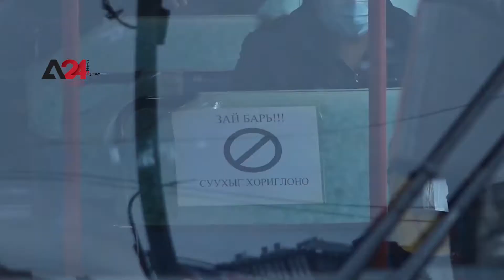Mongolia -The lockdown affects citizens life conditions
The lockdown imposed on Ulaanbaatar since April 10 for a purpose of curbing the outbreak of Covid has affected the living conditions of citizens negatively, as recently, the purchasing power of citizens has decreased and the number of customers in shops and supermarkets have declined too, the current condition has become challenging for companies being closed for more than a month, although only food merchants are working on a strict schedule. Unemployed residents of the city who lost their jobs due to the lockdown complained about their inability to pay off their bank loans and secure the necessary supplies for their families.

Corona virus-ийн эдийн засагт нөлөөлсөн байдал
Хөл хорио Улаанбаатар хотын иргэд, бизнес эрхлэгчдэд хэрхэн нөлөөлсөн бэ
Улаанбаатар хотод бүх нийтийн бэлэн байдлын зэрэгт шилжсэнтэй холбогдуулан, өнгөрөгч дөрөвдүгээр сарын 10-ны өдрөөс иргэдийн болон автомашины хөдөлгөөнд хатуу хяналт тавьж эхэлсэн. Улмаар бизнес эрхлэгчид энэ байдал нь хүнд сорилт болж, сар гаруй хугацаанд тэг зогсолт болсон гэхэд болно. Зөвхөн хүнсний салбарын худалдаа эрхлэгчдийг хатуу цагийн хуваариар ажиллуулах болсон ч, өнгөрсөн өдрүүдэд иргэдийн худалдан авах чадвар эрс буурч, эл хуль болжээ. Томоохон зах худалдааны төвүүд болон сүлжээ дэлгүүрүүдээр үйлчлүүлэх иргэдийн тоо буурч, алдагдалд орсон байна. Тиймээс цаашид хөл хориог сунгавал эдийн засгийн нөхцөл байдал хүндрэхийг онцоллоо. Иргэдийн хувьд ч мөн ажил эрхлээгүй хугацааны банкны зээлийн төлөлт, хүүгээ тоо ёсоор төлөх шаардлага гарч, хажуугаар нь хоол хүнсээ зохицуулах шаардлагатай болсон нь хүнд тусжээ.

منغوليا - تداعيات الإغلاق على الأوضاع المعيشية للمواطنين
انعكس الإغلاق المفروض على العاصمة أولان باتور منذ 10 أبريل / نيسان لمنع تفشي فيروس كورونا سلبا على الأوضاع المعيشية للمواطنين ،إذ انخفضت القوة الشرائية للمواطنين بشكل حاد في الأيام الأخيرة،إضافة إلى انخفاض  أعداد الزبائن في مراكز التسوق والمتاجر الكبرى ، كما أصبح الوضع الراهن يمثل تحديا للشركات مع الإغلاق لأكثر من شهر على الرغم من أن تجار المواد الغذائية هم فقط من يعملون وفقًا لجدول زمني صارم ،وشكى العديد من سكان العاصمة العاطلين عن العمل بسبب الإغلاق من عدم استطاعتهم على سداد قروضهم المصرفية وتأمين المستلزمات الضرورية لأسرهم.